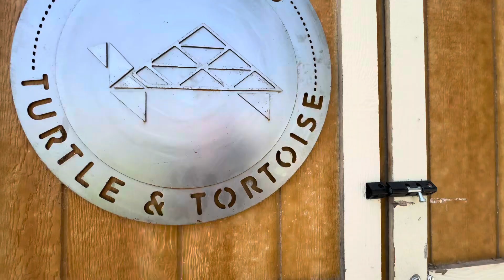Summer 2024 Farm Update!!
Hey everyone, welcome back to the channel! In this video, I'm giving you a quick update on what's been happening on the farm. We'll check in on the chickens, the orchard, and see how the tortoises are doing in their new mud hole.

I'll also show you some of the new baby tortoises we've hatched this year, including a super rare albino! Plus, I've got some exciting news about a new animal coming to the farm soon.

Stick around to the end for a sneak peek at my next project: building an outdoor enclosure for our hatchling tortoises!

Timestamps:

0:00 - Intro
0:30 - Chicken and orchard update
1:30 - Tortoise update
3:00 - New baby tortoises
5:00 - Upcoming projects
7:00 - Outro